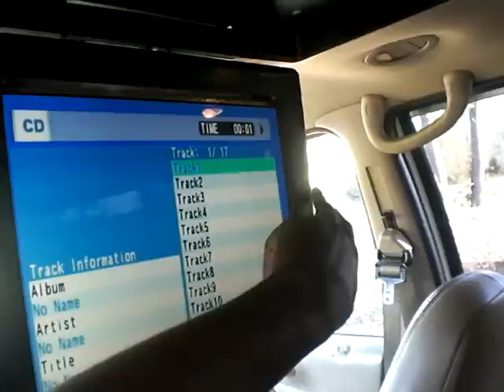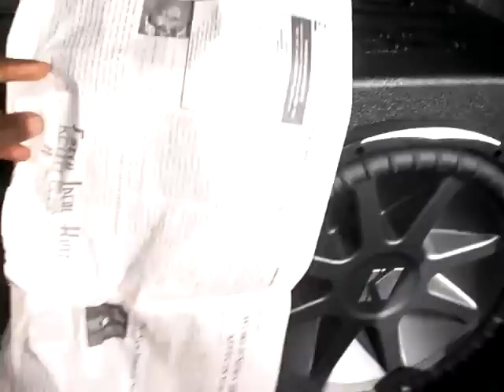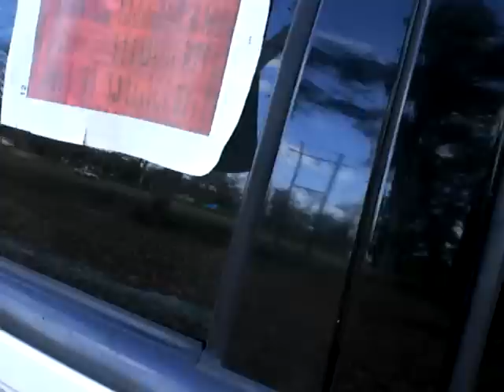ex-po bass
for sale